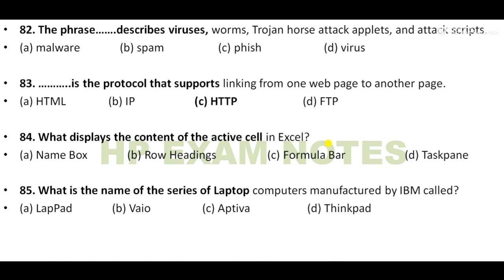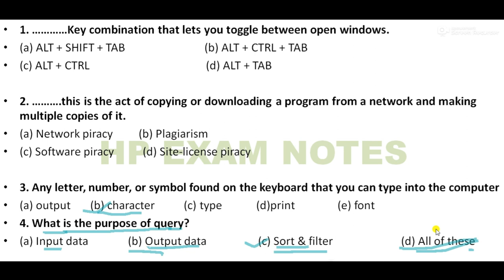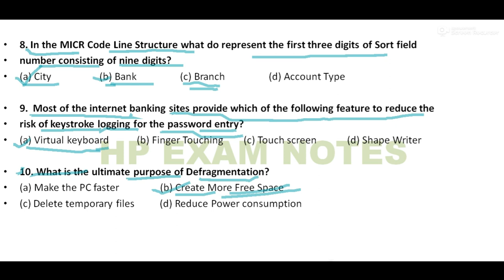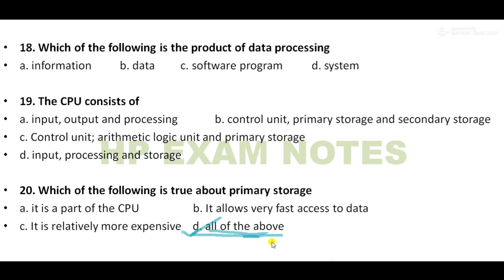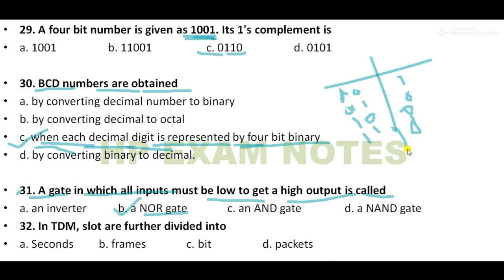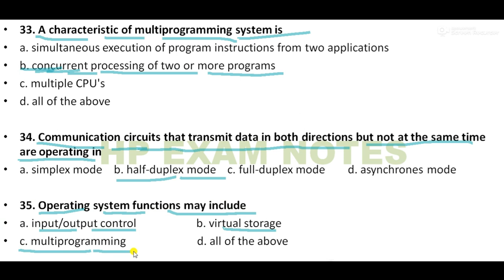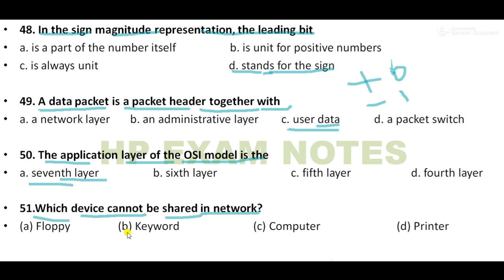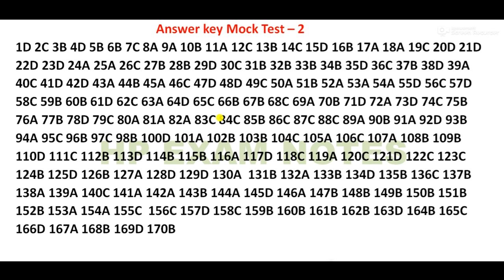HP JOA (IT) MOCK TEST -2 !! JOA IT EXAM PREPARATION !!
in this video we will solve Q1 to 60 of second mock test of joa it. this maick test is purely made for joa it aspirants by hpexamnotes